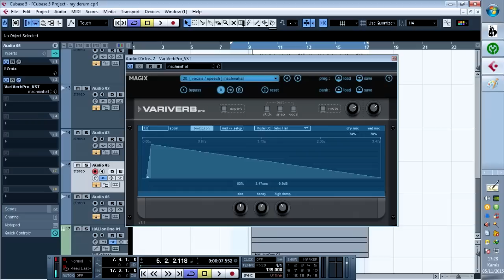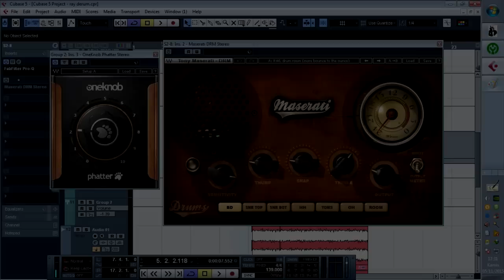monster metal tone, mixing by Ray Record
METAAAALL GUYS.